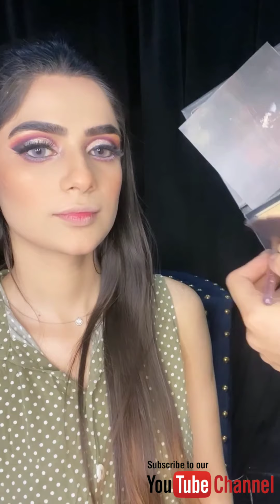SUNSET VIBES | Make-Up Tutorial | By Bisma (Bia) Shah | Asqa Sha Bisma Shah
Aqsa Shah Bisma Shah is a YouTube channel were you will be able to explore the life of Aqsa Shah And Bisma Shah!

Regards:
Aqsa Shah Bisma Shah

All Channels of Muhammad Yasir Ali Buslana Sial and There links are as follows: